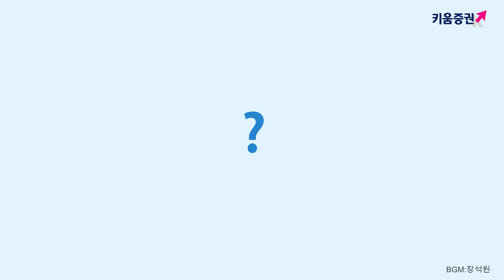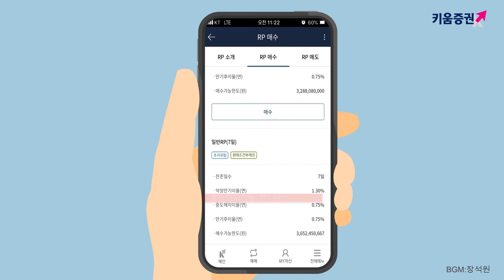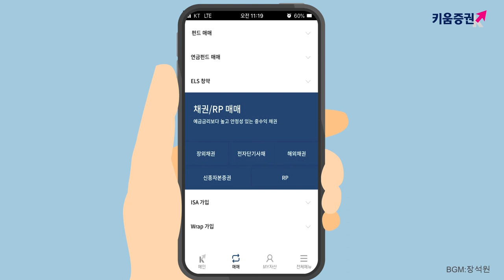[주식초보 l 펀드투자] 하루만 투자해도 금리가.. RP가 딱!! 좋아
예금이 만료됐다. 그런데 뭘 사야 할지 모르겠다.
예금? 적금? 주식? 펀드? 당장 뭐부터 해야할지 고민된다면
고민하지 말자!!! 이거야 이거 RP 가 딱! 좋아~~

요즘처럼 투자환경이 불확실할 때
이거야 이거 RP 가 딱 좋아

주린이가 알려주는 RP!  이제 잘 아시겠죠

※한국금융투자협회 심사필 제19-02642호(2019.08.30)